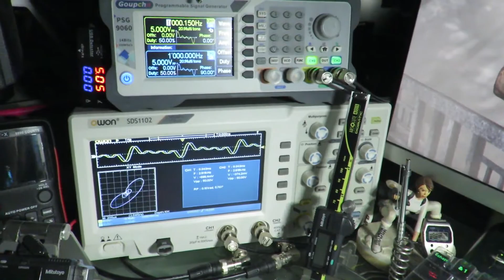Leatherman RESPONSE, One Hand Opening/Closing EMS Multi-tool!